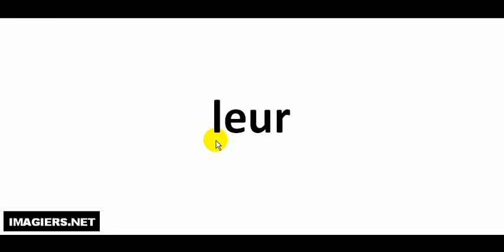French pronunciation = leur